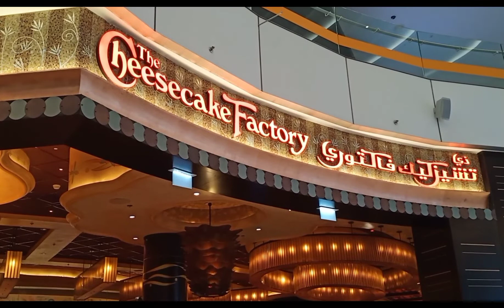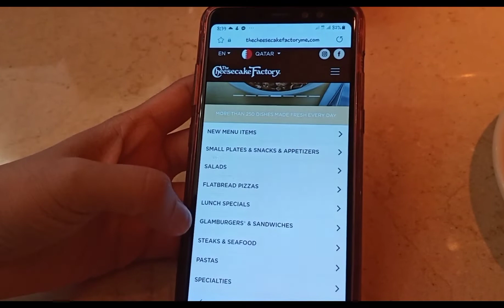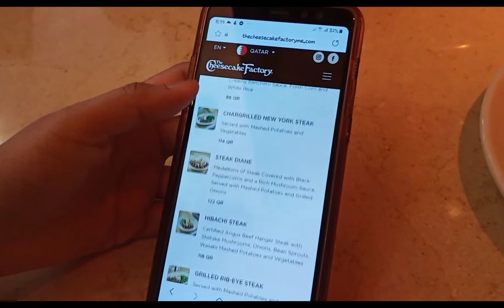CHEESECAKE FACTORY👌Birthday Treat Celebration🥂SULIT SA SARAP👌cheesecakefactory